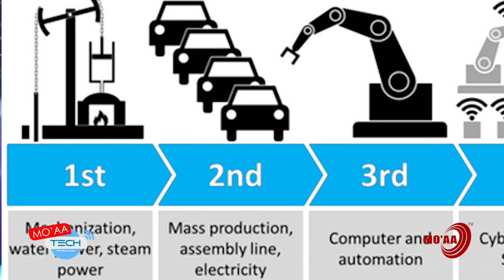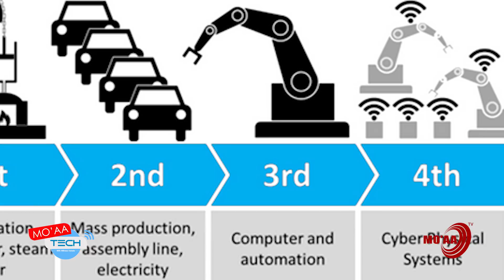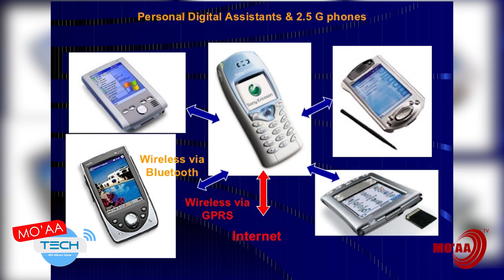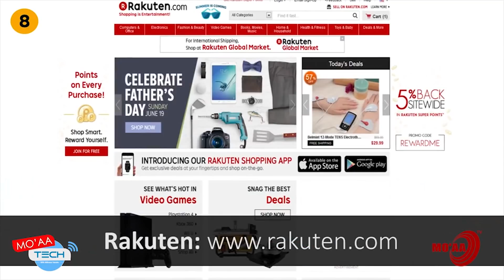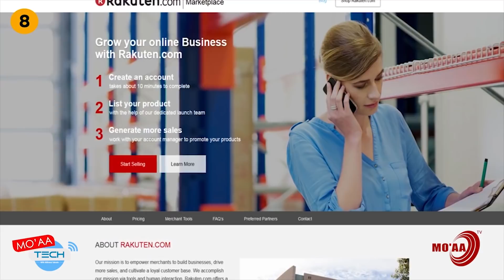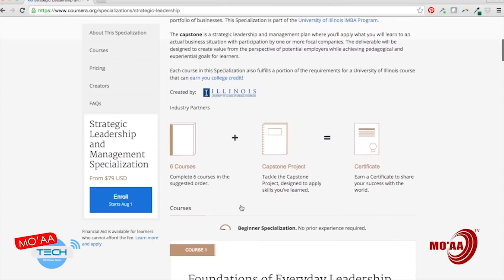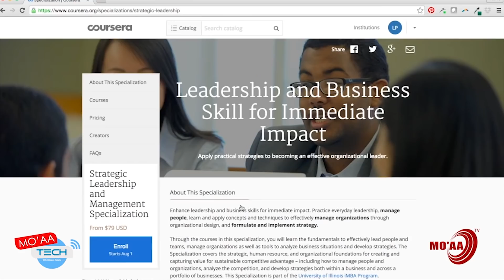WARRAAQSA JIJJIIRAMA TEKINOOLOOJII (REVOLUTION OF TECHNOLOGY) | MO'AA TECH S3 EP 2